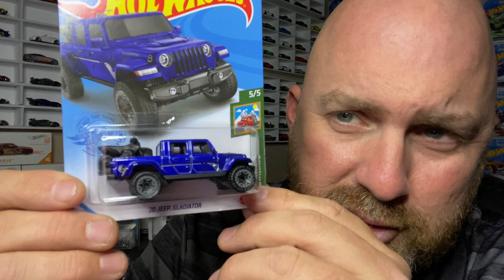A Little More F Case